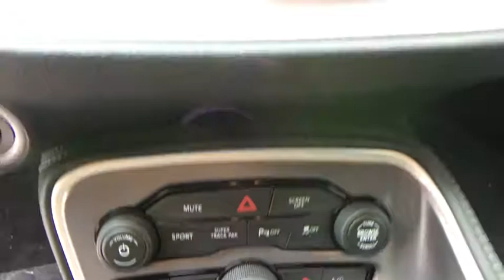2019 Dodge Challenger North Hills, Pittsburgh, Greensburg, Irwin, Monroeville PA 6C6835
New 2019 Dodge Challenger available in Pittsburgh, Pennsylvania at Jim Shorkey North Hills Chrysler Dodge Jeep Ram. Servicing the North Hills, Greensburg, Irwin, Monroeville, PA area.
2019 Dodge Challenger CHALLENGER GT AWD - Stock#: 6C6835 - VIN#: 2C3CDZKG4KH752738

PLUS PACKAGE -inc: Power Tilt/Telescope Steering Column Dodge Performance Pages SiriusXM Satellite Radio 1-Yr SiriusXM Radio Service For More Info Call Watt Amplifier HD Radio Heated Front Seats Radio: Uconnect 4C w/8.4 Display Bright Pedals 1-YR SiriusXM Guardian Trial Shark Fin Antenna 4G LTE Wi-Fi Hot Spot Door Trim Panel w/Ambient Lighting 6 Premium Alpine Speakers Heated Steering Wheel 8.4 Touchscreen Display|QUICK ORDER PACKAGE 21J GT AWD -inc: Engine: 3.6L V6 24V VVT Transmission: 8-Speed Automatic (850RE) (MAKE)|WHEELS: 19 X 7.5 PAINTED W/DARK POCKETS (STD)|UCONNECT 4C NAV W/8.4 DISPLAY -inc: SiriusXM Traffic Plus 5-Year SiriusXM Travel Link Service GPS Navigation 5-Year SiriusXM Traffic Service SiriusXM Travel Link|ENGINE: 3.6L V6 24V VVT (STD)|SIRIUSXM SATELLITE RADIO -inc: 1-Yr SiriusXM Radio Service For More Info Call |DRIVER CONVENIENCE GROUP -inc: Blind Spot & Cross Path Detection High Intensity Discharge Headlamps Power Multi-Function Foldaway Mirrors|TRANSMISSION: 8-SPEED AUTOMATIC (850RE) (MAKE) (STD)|OCTANE RED PEARLCOAT|BLACK NAPPA/ALCANTARA PERFORMANCE SEATS -inc: Ventilated Front Seats|All Wheel Drive|Power Steering|ABS|4-Wheel Disc Brakes|Brake Assist|Aluminum Wheels|Tires - Front Performance|Tires - Rear Performance|Heated Mirrors|Power Mirror(s)|Rear Defrost|Intermittent Wipers|Variable Speed Intermittent Wipers|Rear Spoiler|Daytime Running Lights|Automatic Headlights|Fog Lamps|AM/FM Stereo|Bluetooth Connection|Steering Wheel Audio Controls|MP3 Player|Auxiliary Audio Input|Power Driver Seat|Driver Adjustable Lumbar|Power Driver Seat|Driver Adjustable Lumbar|Pass-Through Rear Seat|Rear Bench Seat|Adjustable Steering Wheel|Trip Computer|Leather Steering Wheel|Keyless Entry|Power Door Locks|Keyless Start|Keyless Entry|Power Door Locks|Universal Garage Door Opener|Cruise Control|Climate Control|Multi-Zone A/C|A/C|Bucket Seats|Auto-Dimming Rearview Mirror|Driver Vanity Mirror|Passenger Vanity Mirror|Driver Illuminated Vanity Mirror|Passenger Illuminated Visor Mirror|Floor Mats|Remote Engine Start|Keyless Start|Smart Device Integration|MP3 Player|Smart Device Integration|Bluetooth Connection|Power Windows|Power Door Locks|Trip Computer|Security System|Engine Immobilizer|Traction Control|Stability Control|Traction Control|Front Side Air Bag|Rear Parking Aid|Tire Pressure Monitor|Driver Air Bag|Passenger Air Bag|Front Head Air Bag|Rear Head Air Bag|Back-Up Camera